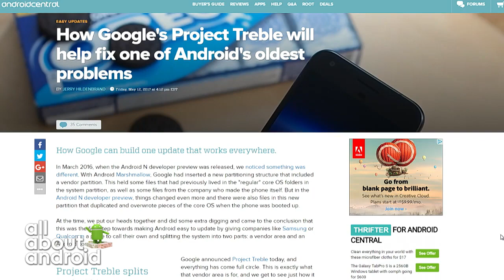Project Treble Trouble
Donn Felker and Mike Wolfson join Jason Howell and Ron Richards to discuss Google's newly announced Project Treble, that tackles the challenge of how Android system updates interfere with vendor modifications, and the challenges the project presents.